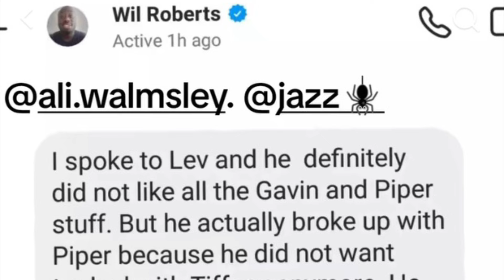The Truth About Their Break-Up!